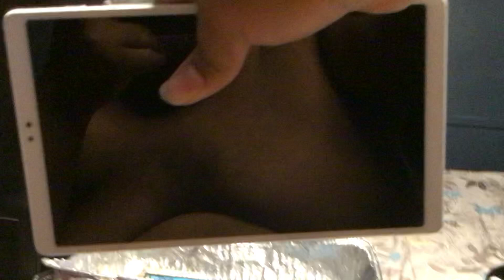“WATCH THE ESCAPE FROM LEOPARD SEAL CHASE MOVIE SCENE 2006 RIGHT NOW!!!” (2024)